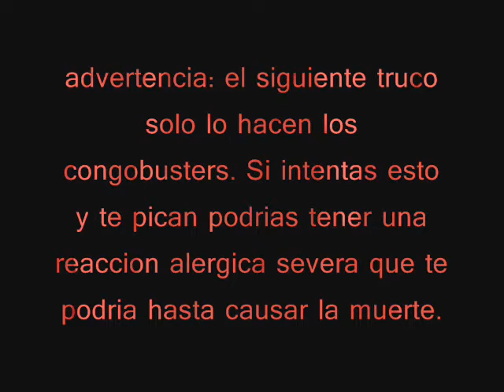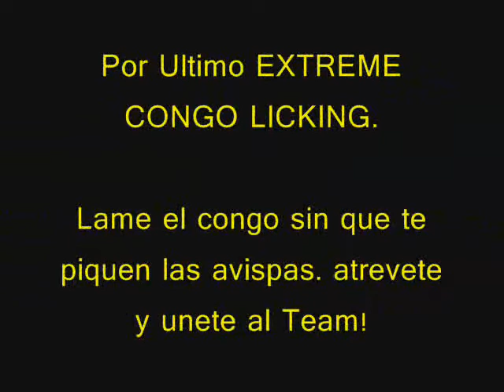congo2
aqui algunos otros trucos de congo. tumbalos todos